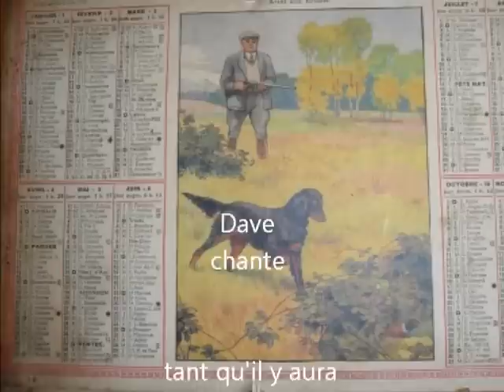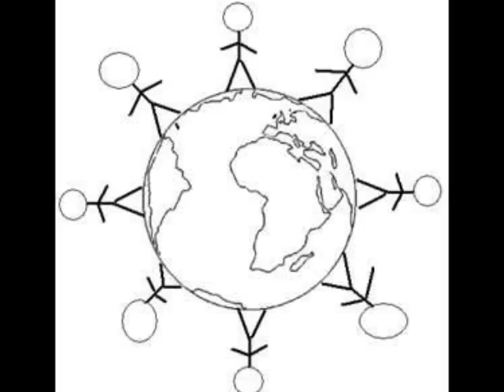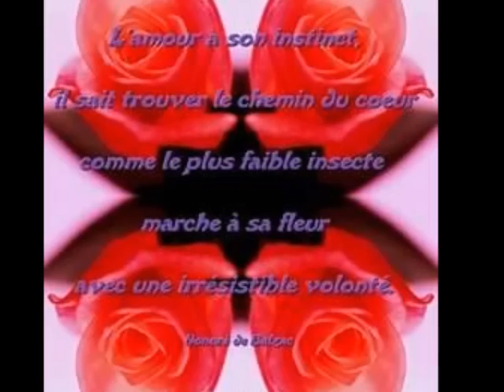tant qu'il y aura Dave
si j'ai fais cette vidéo, s'est pour que les gens reagissent pour sauver notre terre

Paroles:

Les calendriers se font vieux,
Et le monde meurt sous nos yeux.
Chaque jour plus haut, dans le ciel,
On bâtit des tours de Babel.
Moi qui reste en bas,
Je comprends pourquoi,
Pour tromper l'ennui, on se réfugie,
Dans la nostalgie.

Tant qu'il y aura des oiseaux
Pour faire chanter les arbres.
Tant qu'il y aura des ruisseaux
D'eau claire et des cascades.
Tant qu'il y aura un printemps
Qui met dans nos cœurs,
Un peu de bleu, un peu de vert...
Il fera bon vivre sur Terre.

Apprenti-sorciers, croyez-vous,
Que le monde entier soit à vous.

Soyez généreux, laissez-en un peu
Pour tous les enfants,
Qui deviendront grands,
S'ils en ont le temps.

Tant qu'il y aura des couleurs
Pour faire chanter l'automne.
Tant qu'il y aura des champs de blé
Mûr que l'on moissonne.
Tant qu'il y aura de l'amour
De l'amour qui met dans nos cœurs,